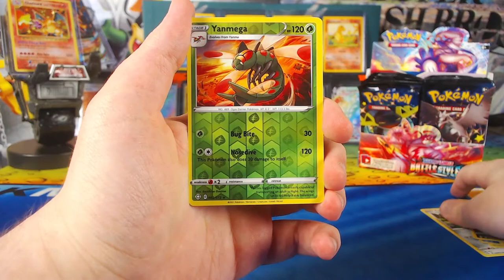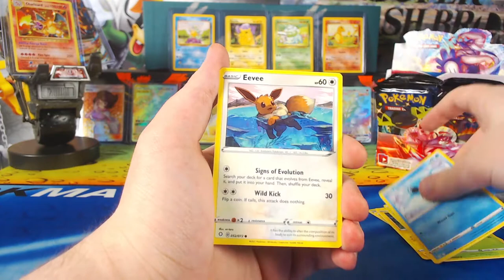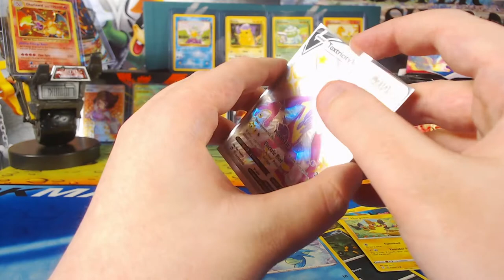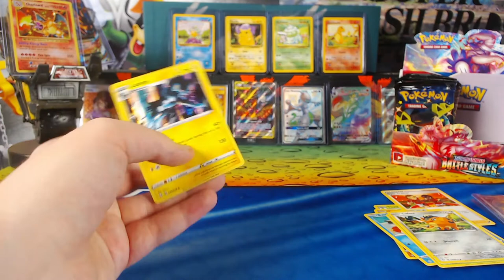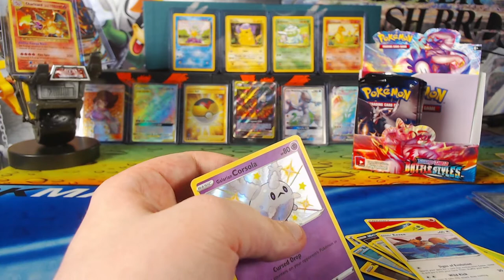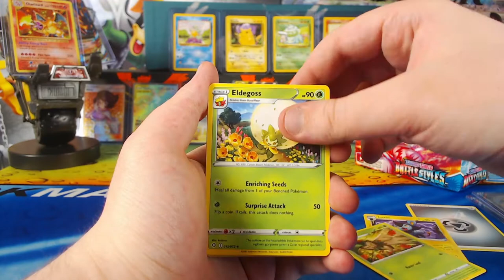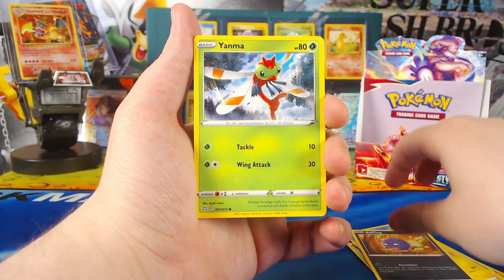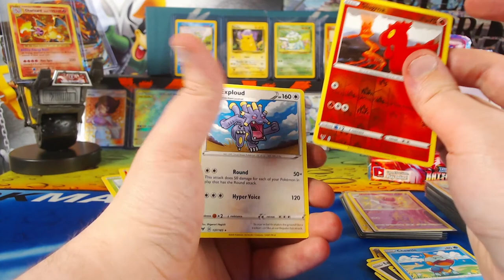*NEW* Shining Fates "BOOSTER BOX" + Surprise BONUS Opening!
Opening 30 packs of Shining Fates!